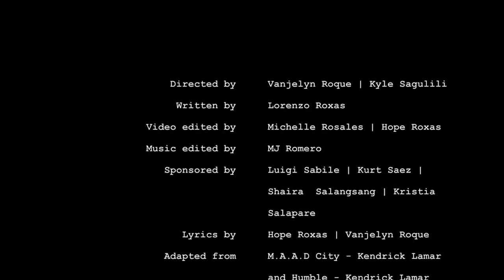HPM - Galen vs. William Harvey